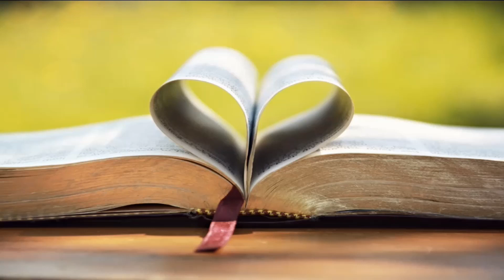Un coeur vrai - Daniel Bernat [Culte adD Castres 22/08/2021]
Culte du 22 Août 2021